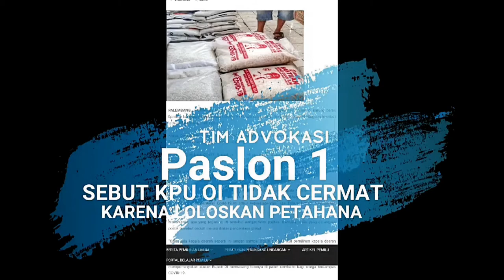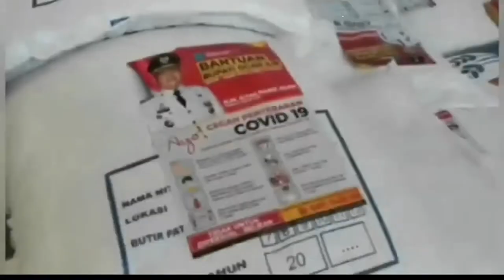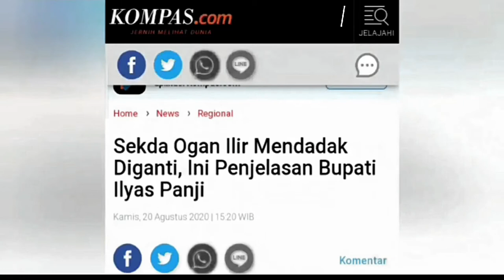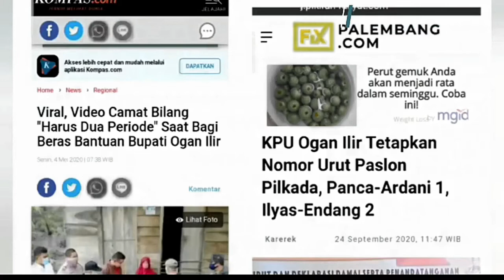Gugat Keputusan KPU, TIm Advokasi Panca-Ardani Lapor Bawaslu